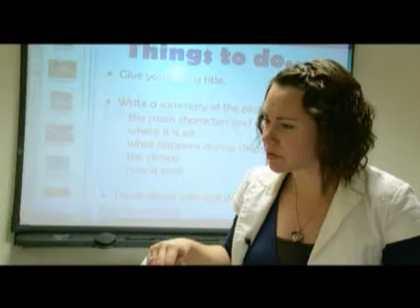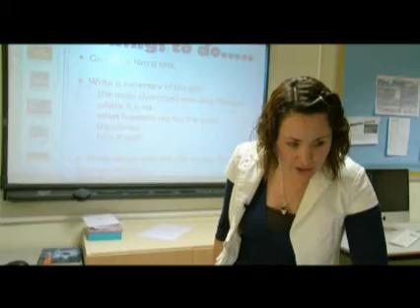Bayley's Behaviour for NQTS - Challenging Personalities